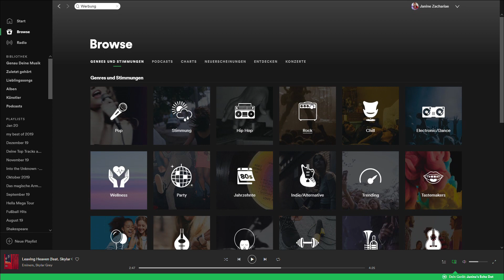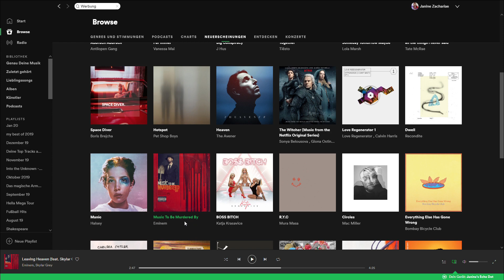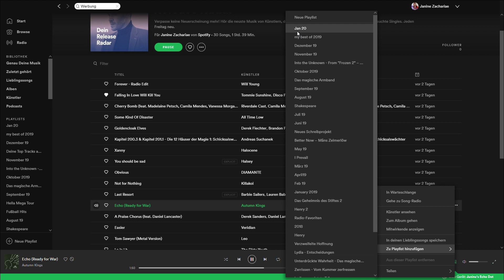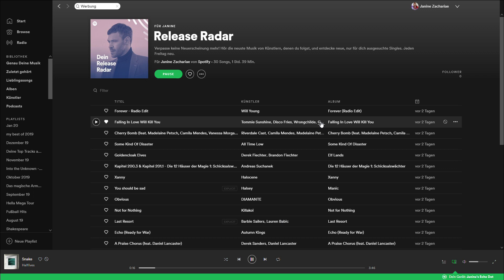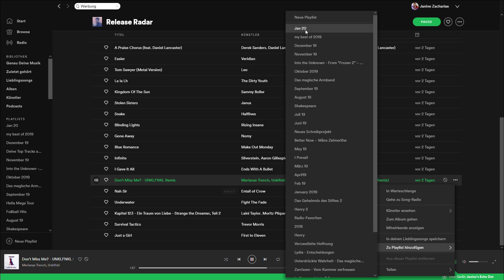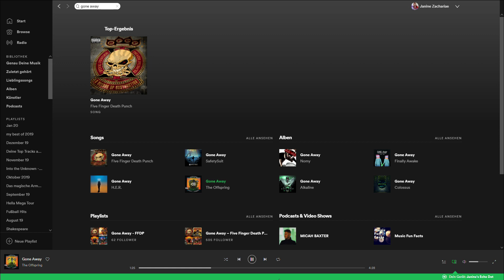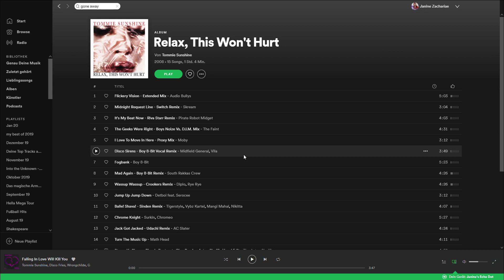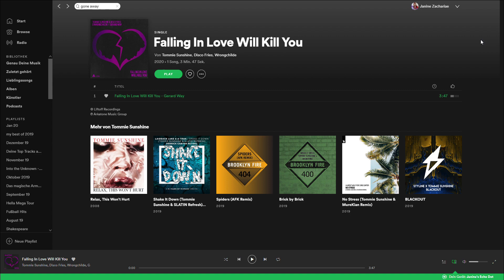Music Monday: Release Radar vom 24.1.20: Wow und ich bin überrascht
Werbung.
Hallo ihr lieben Menschen da draußen!
Heute geht es weiter mit dem Release Radar vom letzten Freitag!
Viel Spaß!
Janine